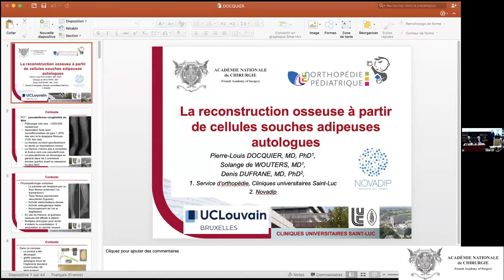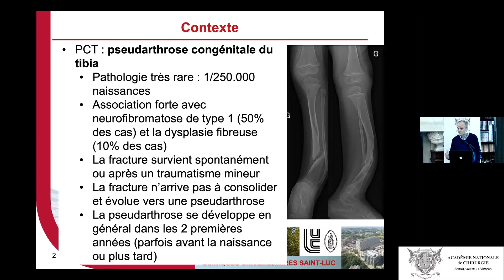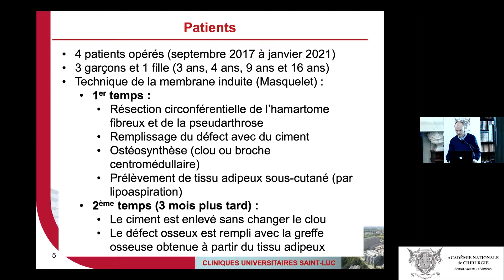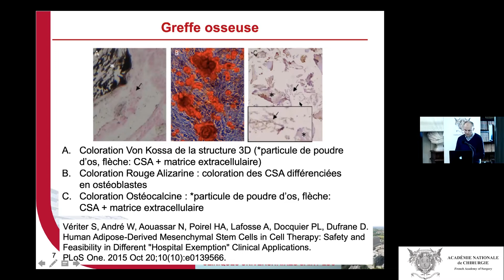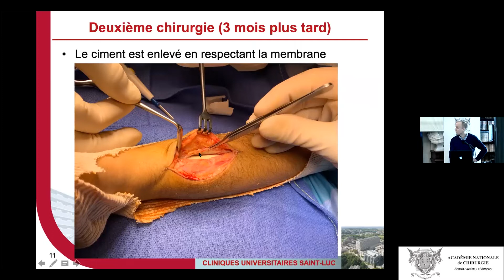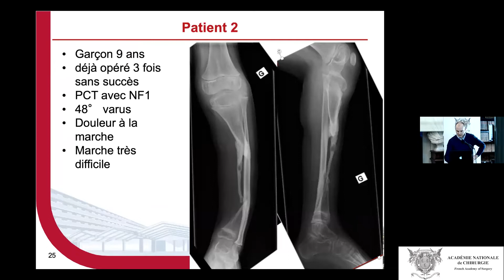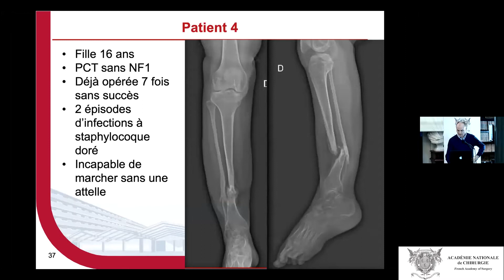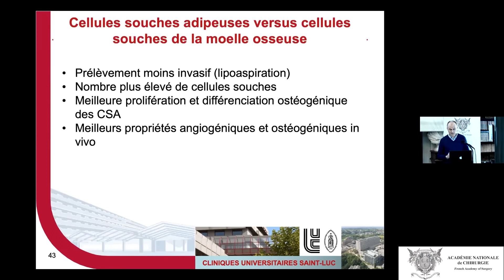La reconstruction osseuse à partir de cellules souches adipeuses autologues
Séance du 6 avril 2022
Actualité et innovations en orthopédie pédiatrique
La reconstruction osseuse à partir de cellules souches adipeuses autologues / Bone reconstruction from autologous adipose stem cells
Mise en ligne le 7 avril 2022